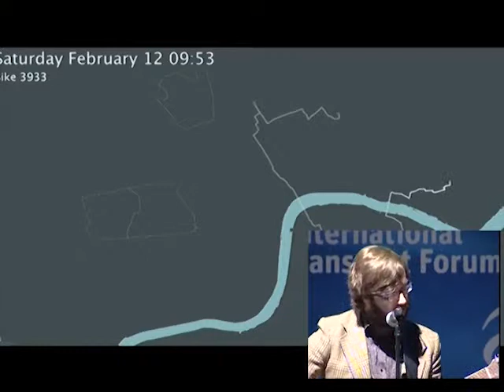Transport Innovation Talks: Martin Austwick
Martin Austwick; Lecturer, Centre for Advanced Spatial Analysis, University College London Bartlett Faculty of the Built Environment, UK; speaking on Visualising Transport Data during the Transport Innovation Talks at the International Transport Forum's 2012 Summit on "Seamless Transport: Making Connections".